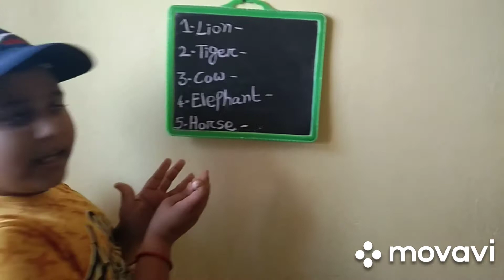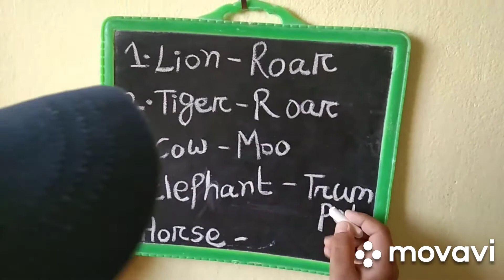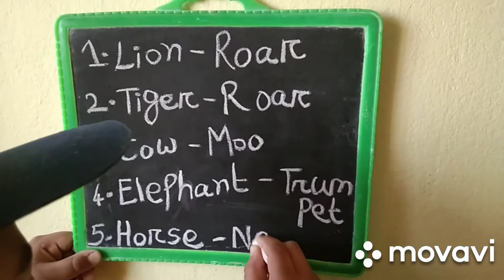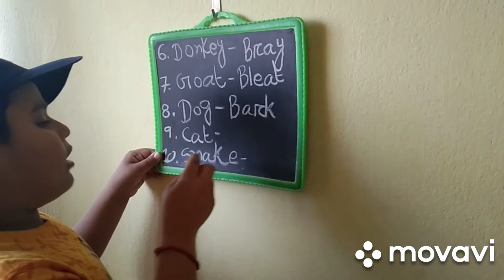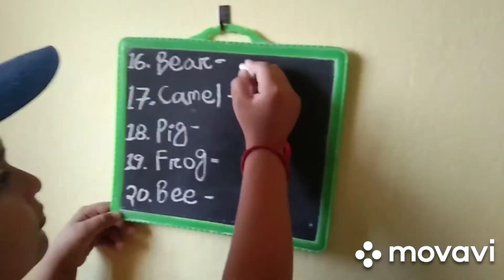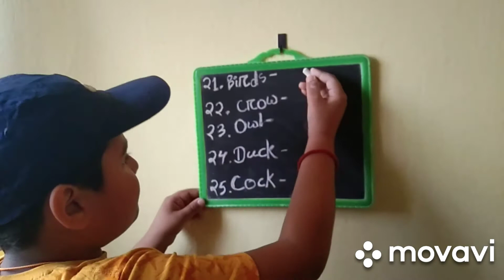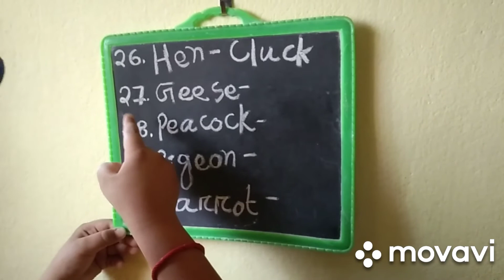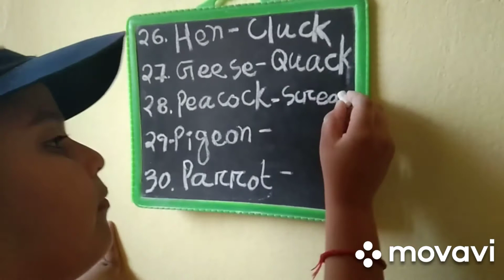Animals & birds sound by kid Ayushman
soundofanimals || Animals & birds sound by kid Ayushman